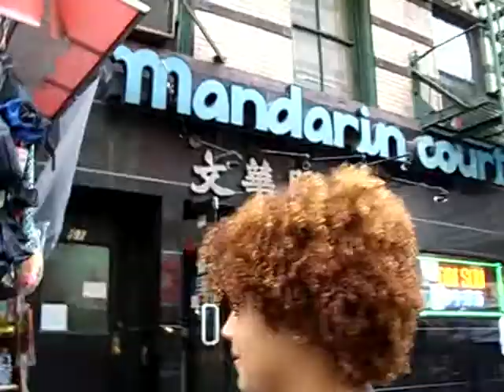Camilla revirando o olho e tudo +